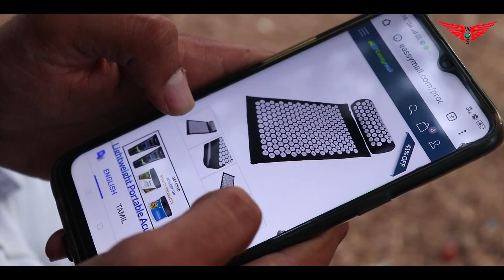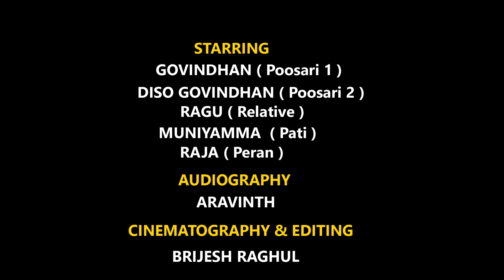SCIENCE WITH முனியம்மா ( Episode 1 - ஆணி செருப்பு ) | About NAIL BED | WINGS OF SCIENCE TEAM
This video will give you good impacts and benefits about nail bed(ஆணி செருப்பு) nail bed is not just for devotional thing or superstition ,Thamizhar made scientific practices as there culture,

Disco govindhan,
Govinthan,
Ragu,
Dr.Sugan